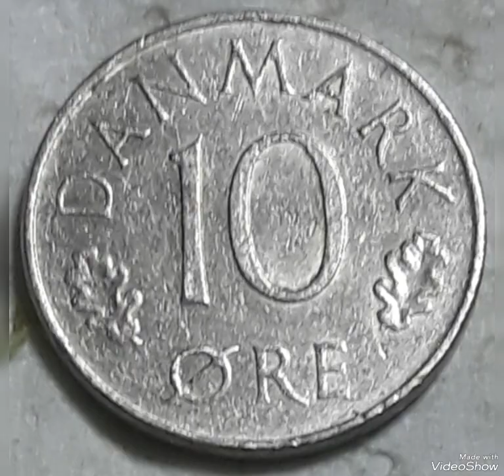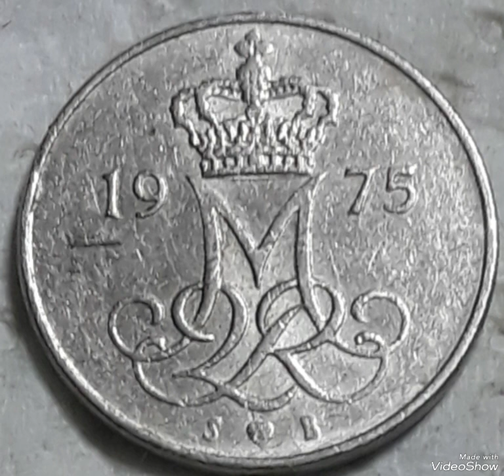Danmark 10 ORE 1975 Mint Error That Sold for big Money Found Pocket Change to look for!!